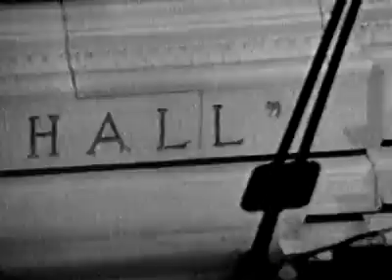Will You Still Love Me Tomorrow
Beautiful Song!
Shown on Lifetime